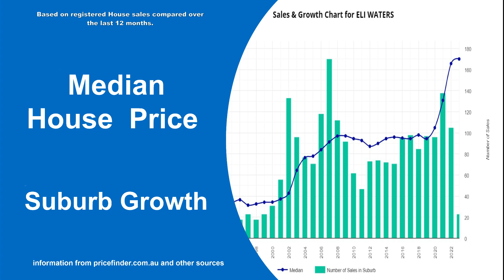Real estate market update May 2023 | Eli Waters | Hervey Bay | Property Brokerage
Real estate market update for May 2023 in Eli Waters Hervey Bay.
Homes For in Sale Eli Waters. Homes for rent in Eli Waters. other real estate market information